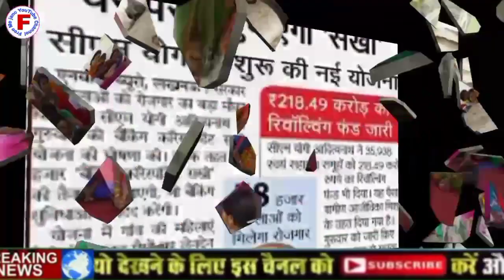सभी महिलाओं को अब हर महीने मिलेंगे ₹4000 mahilaon ko milenge Har mahine ₹4000 सरकार का बड़ा फैसला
दोस्तों बहुत-बहुत स्वागत है हमारे YouTube चैनल में यहां पर आपको हर दिन एक से एक नई वीडियो मिलेगी आप इस वीडियो को लाइक कर दे चैनल को सब्सक्राइब कर दें और इस वीडियो को ज्यादा से ज्यादा शेयर करें अपने यार दोस्तों को Facebook पर Whatsapp पर ताकि सभी लोगों को इस तरह की नई नई जानकारी उनके मोबाइल पर मिलती रहे और इस चैनल को सब्सक्राइब जरूर कर लें

freemejano sabhimahilaonkomilenge₹4000Harmahine#